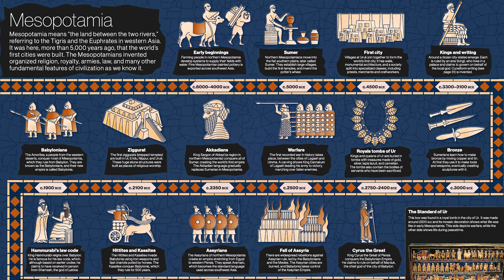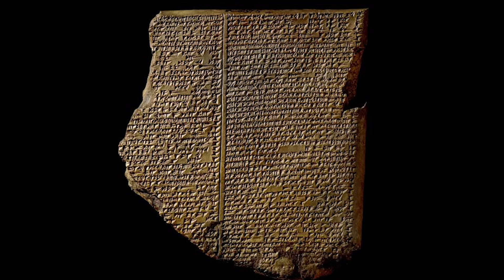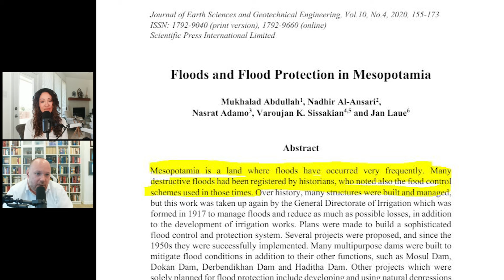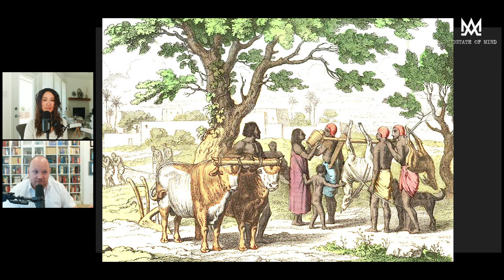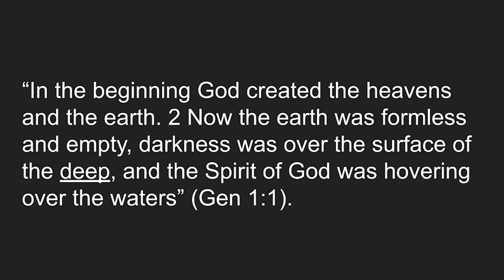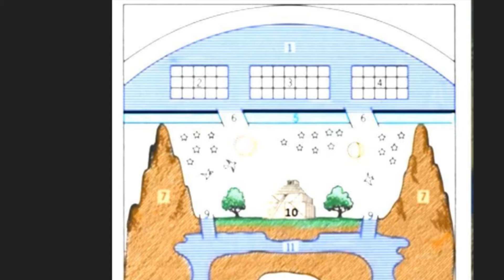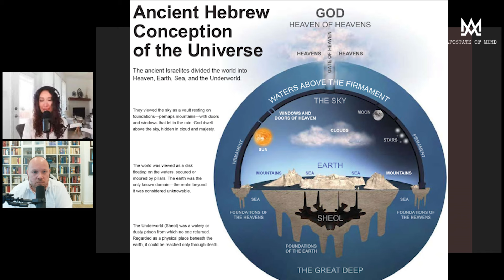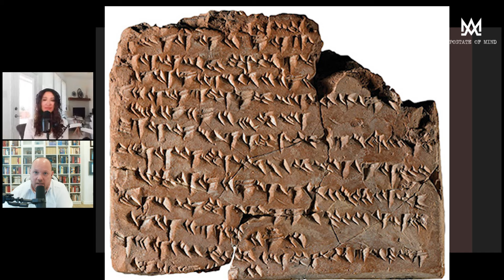Exploring Mesopotamian Influences on the Book of Genesis - Ancient Near Eastern Context of the Bible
Welcome, fellow curious minds, to another thought-provoking episode of the Apostate of Mind Podcast. Here we embark on a journey through time and culture, delving into the hidden history and cultural influences that have shaped some of the world's most influential religious texts. Today, our focus is on ancient Mesopotamia and the myths and legends that may have influenced the writing of the book of Genesis by the ancient rabbis.

As readers of the Bible, we may not be aware of the rich and diverse literary traditions that existed long before its creation. But as we explore these ancient texts together, we begin to see the connections and similarities between them and the stories we know so well. Joining me today is my esteemed co-host, Apostate Anne, who will be providing us with a captivating overview of the cultural and historical context surrounding Mesopotamian myths. So take a sip of your favorite beverage, get comfortable, and prepare to uncover the hidden influences behind some of the most renowned tales in the Bible.